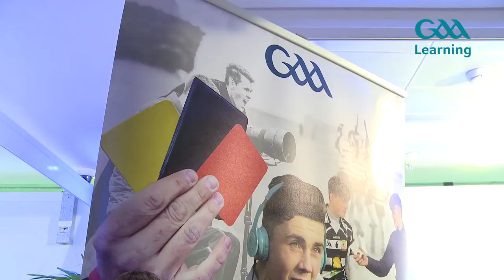National Games Development Conference 2019 - Derek McGrath Interview